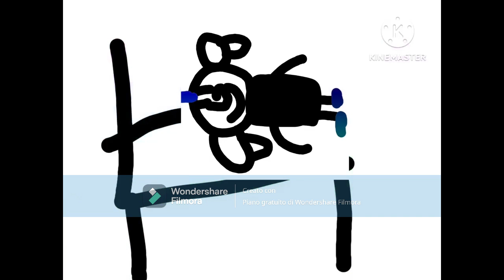Joey Intro In DMA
STILL CREATED WITH WONDERSHARE 12.29